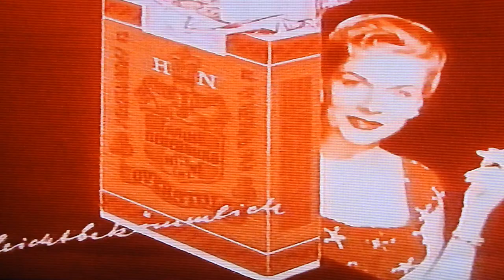DIE OVERSTOLZ VOM RHEIN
LEICHT BEKÖMMLICH